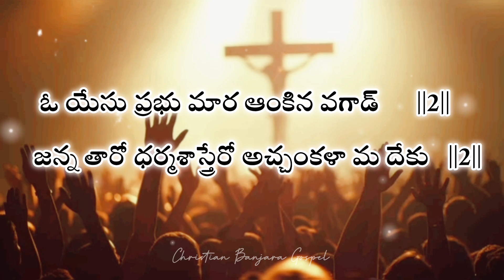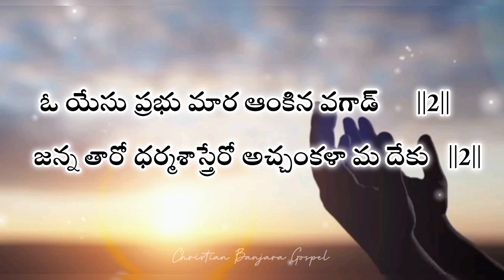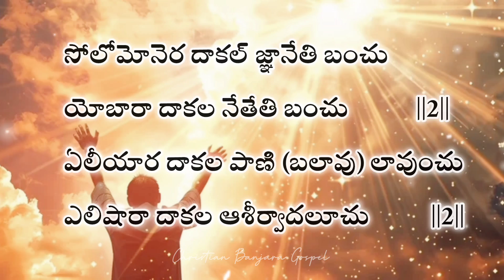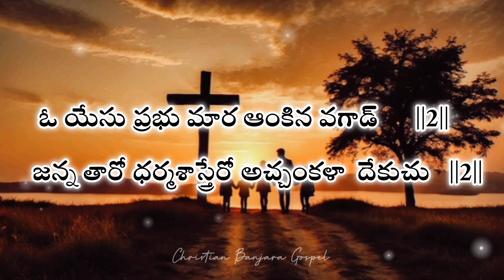ఓ యేసు ప్రభు || Oo Yesu Prabhu | Banjara Christian Songs | Lyrical Video